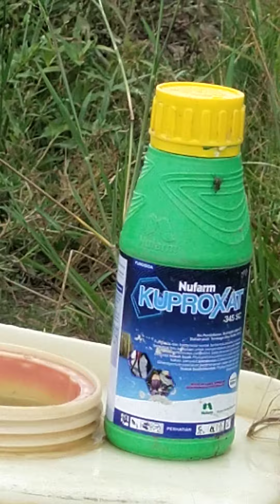Pengaplikasian Fungisida Koproxat di campur dengan Perekat pada tanaman Padi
Pengaplikasian Fungisida Koproxat pada tanaman Padi

Fungisida kuproxat 345 SC ini merupakan fungisida sekaligus bakterisida kontak berbentuk pekatan suspensi berwarna biru kehijauan untuk mengendalikan penyakit hawar daun pada tanaman padi sawah dan penyakit busuk daun pada tanaman kakao serta penyakit antraknosa Cleo sporangium piperatum pada tanaman cabai.
Penyakit busuk buah atau blendok pada tanaman jeruk juga dapat diatasi dengan Fungisida Bakterisida Kuproxat 345 SC ini.